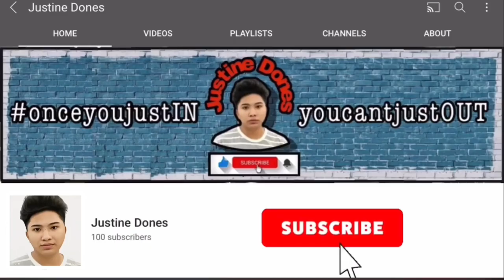BADASS PLANT BACKLINE | AXIE INFINITY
Vlog Title: BADASS PLANT BACKLINE | AXIE INFINITY

Sa mga nahihirapan sa kanilang Axie line up, subukan niyo ang PLANT AXIE as BACKLINE. Make sure lang na ang mga cards ng Plant Axie niyo ay -GAIN-STEAL-HEAL-DEAL- para sure win. Enjoy watching😘

📌 Facebook Page : Justine Dones Vlogs